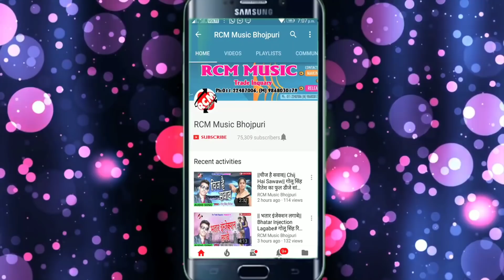|| ये राजा जी घरे आवत नईखी || अवधेश प्रेमी यादव का 2019 का नया जबरदस्त सांग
Title: Ye Raja Ji Ghare Aawat Naikhi
Singer: Awdhesh Premi Yadav
Lable: RCM Music
Lyrics: Ritik Raj